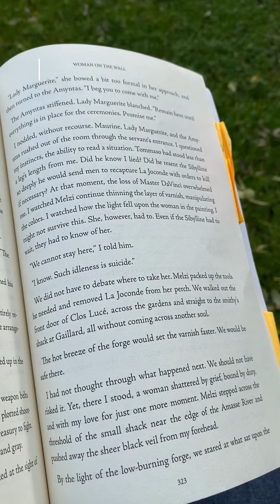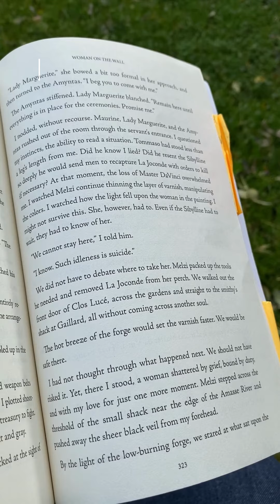A Forbidden Romantic Encounter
Right before everything is lost, Aesmeh and Melzi have a gorgeous moment in the smithy hut at Château Gaillard in Amboise. Author Robin Rivers reads the scene from the IRL location and gives you a little tour and reads the scene from Woman On the Wall, The Sibylline Chronicles Vol. 1